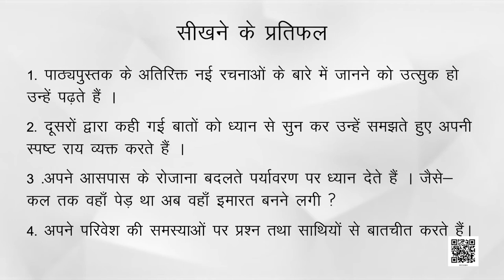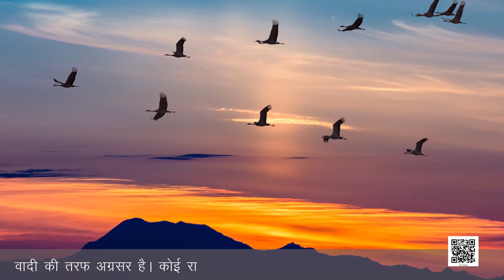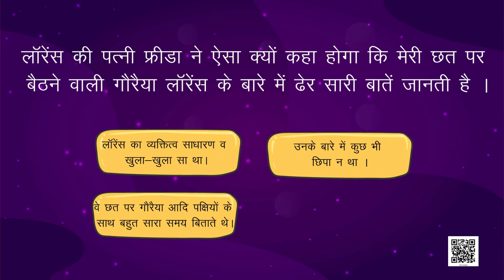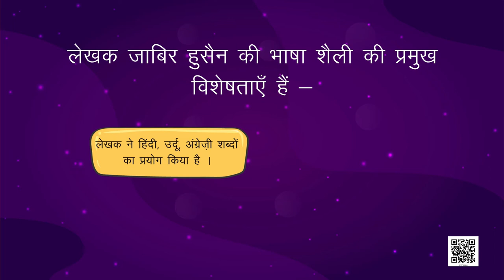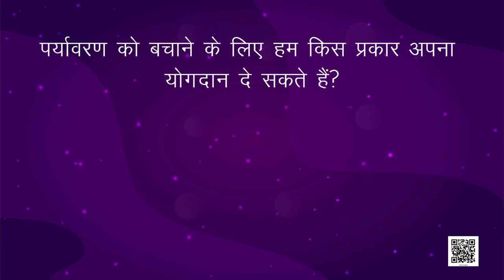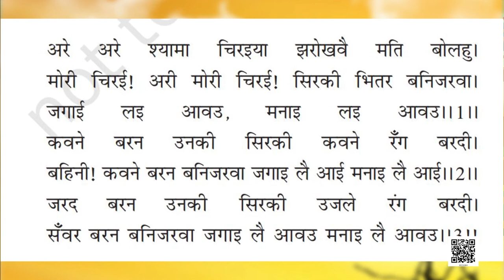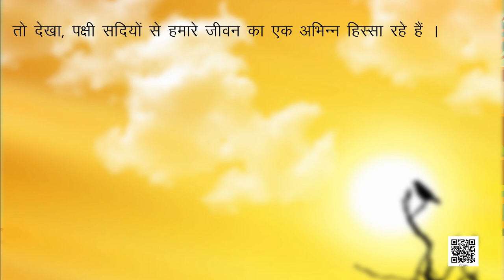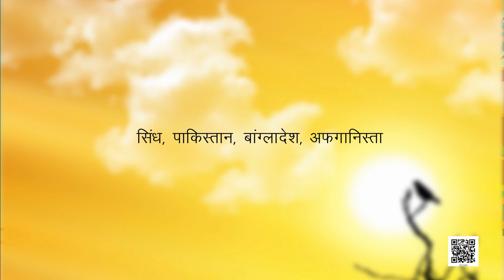Class 9 Hindi chapter - 4 साँवले सपनों की याद क्षितिज भाग -1 | कक्षा - 9 हिंदी अध्याय - 4